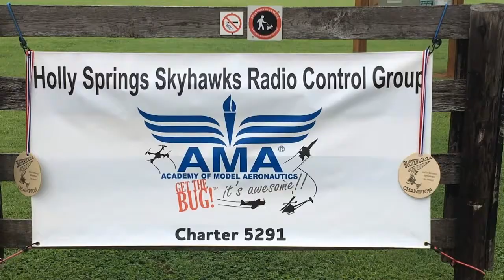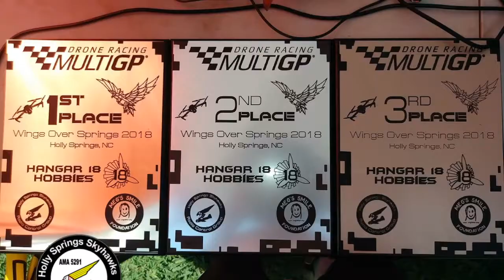HS Skyhawks 2018 in Review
Highlights of club events and public activities during 2018.